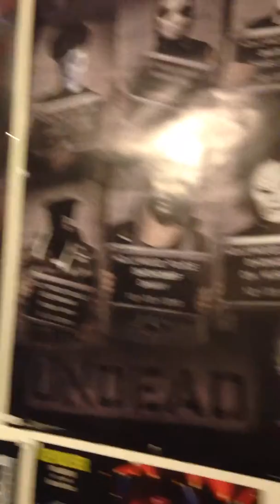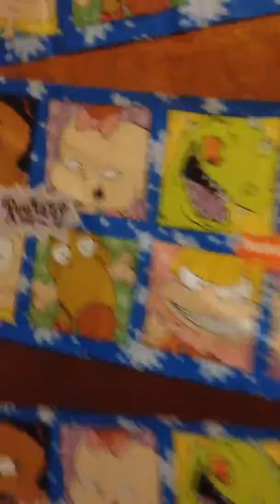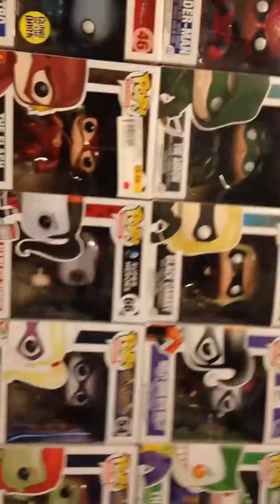My room :)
Sorry about the sideways view of some things I didn't mean to do that lol. But here's all the random stuff in my room.